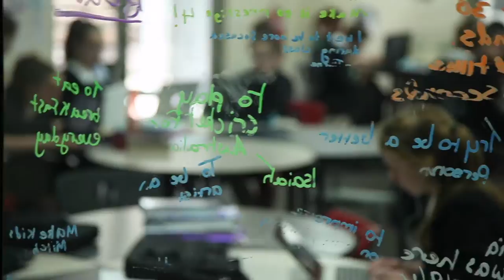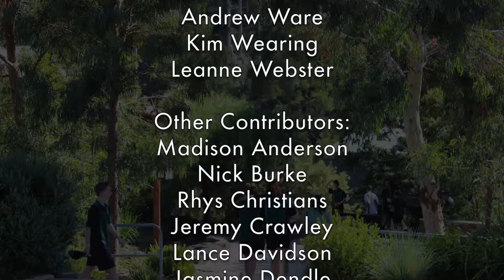Belgrave Heights Christian School: Heights of Hope - Part 5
Heights of Hope is a feature length documentary on the unique history of Belgrave Heights Christian School. From hesitant budding to exuberant blooming!